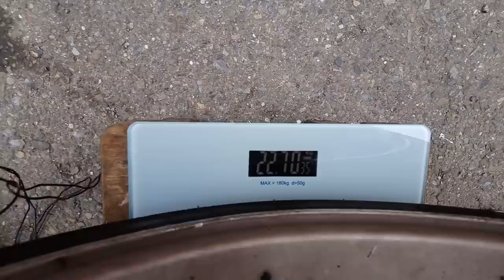DIY更換鋁圈．如何看鋁圈規格ET值解說【升級18吋鋁圈，扭力扳桿如何使用，卡鉗飾蓋安裝】DIY換輪子 BMW DIY E36 Replace wheel 白同學DIY教室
DIY 烤漆2【 素色噴漆工法 】空力套件小鴨尾／水滴型後視鏡改色，BMW E36 後視鏡拆裝